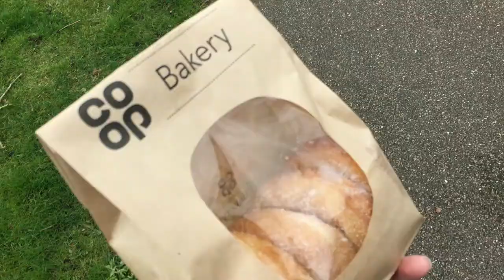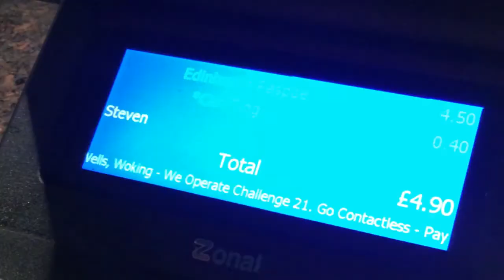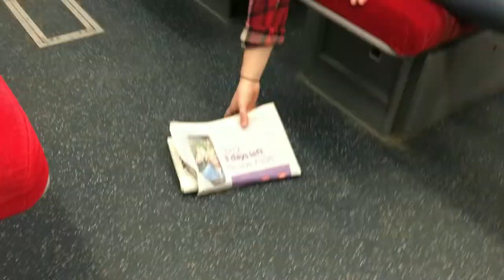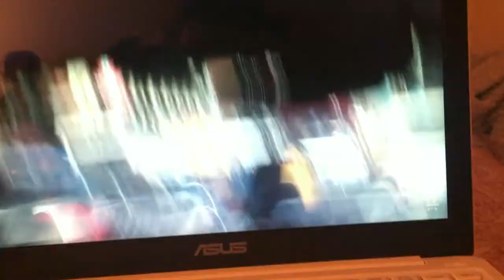Week in my life Vlog (exposing my weird side..)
I decided to film a random week (which just so happened to be the last week of being 18) and this is the vlog of that week!! Enjoyyy